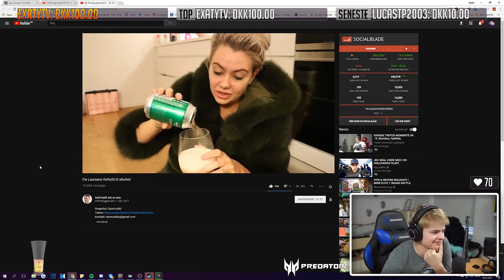Jaxstyle Reagerer På: Fie Laursens forhold til alkohol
👉 Nød du videoen? Så smid endelig et like! 👌

- Kanalen styres ikke af Jaxstyle -